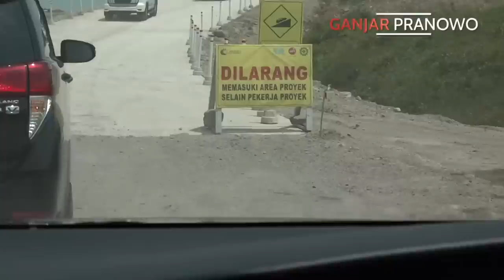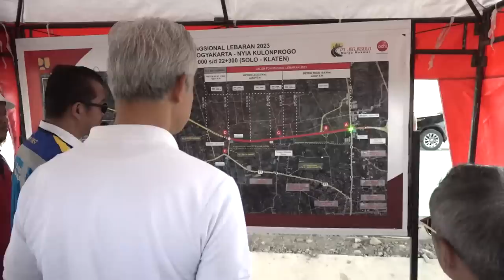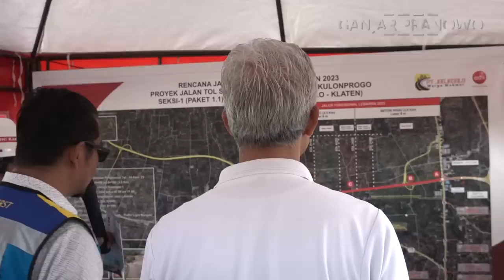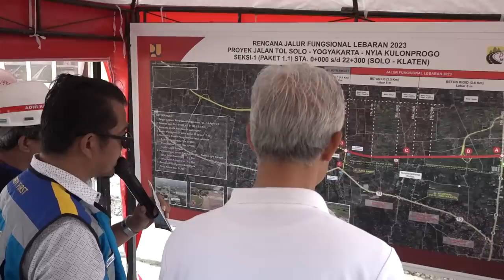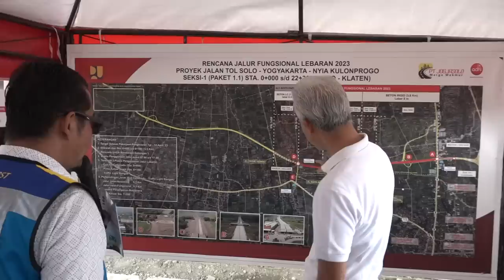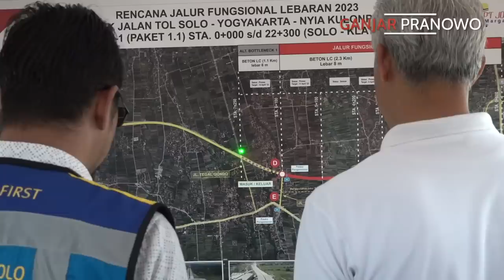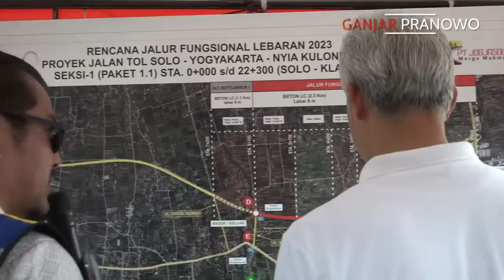SEPERTI INI PENAMPAKAN TOL SOLO JOGJA YANG AKAN DIBUKA JADI JALUR MUDIK LEBARAN